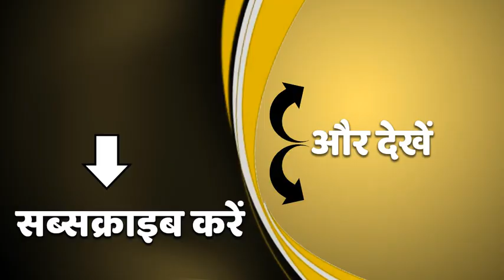Agra के Bear Rescue Center आकर देखिए, तबीयत खुश हो जाएगी | Satte Pe Satta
आगरा के सूर सरोवर पक्षी विहार में भालुओं का दुनिया का सबसे बड़ा रेस्क्यू सेंटर चलाया जाता है. जो भालू कभी कलंदरों के हाथ का खिलौना हुआ करते थे. आज करीब 25 एकड़ में फैले केंद्र में खुली हवा में सांस ले रहे हैं. ठंड के मौसम में ना केवल उनके रखरखाव के बेहतर इंतजाम किए गये हैं बल्कि इनके इलाज के लिए डॉक्टरों की एक टीम भी है.